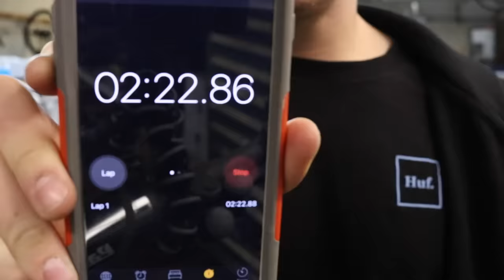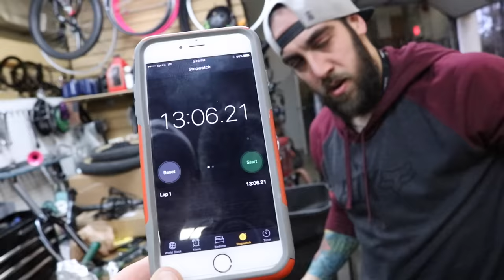BUILDING A BIKE IN 13 MINUTES!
Matty got a new bike and I got BK ALL DAY to put it together for him. Then I made him sesh that new whip till he dropped!

Facebook- Scotty Cranmer Fan Page